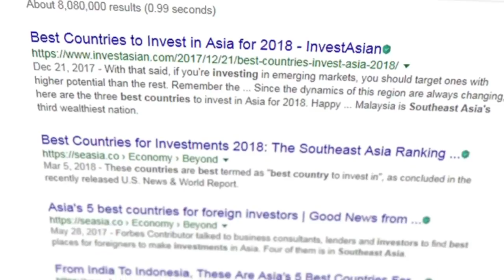Bangladesh Economic Zone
As Bangladesh Government took the initiative to become a developed nation under Vision 2041,[3] the government plans to setup at-least 100 public and private BEZs across the country.[1][4] Bangladesh Economic Zones Authority was founded through the Bangladesh Economic Zones Act 2010 and established in November 2010 with topmost priority to attract more FDI and to increase and diversify country's export to the world.[5][6] The agency reports to the Prime Minister’s Office.[7] Prime Minister Sheikh Hasina is the present chair of the agency.[4] In 2015 the private export processing zones were placed under its authority.[8]